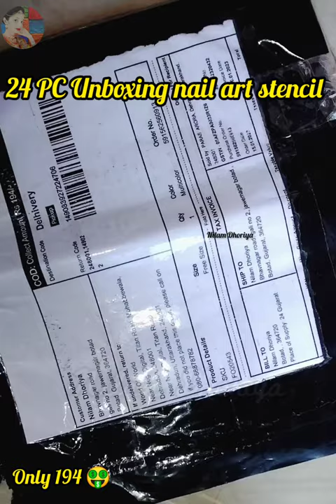unboxing 24 PC nail art stencil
194🤑 unboxing 24 PC nail art stencil

unboxing video
Meesho shoping
Meesho online shopping
Meesho unboxing video
online shopping 🛍️🛒
meshho Nail Art stencil
24 PC nail art stencil
unboxing videos
meshho unboxing video
meshho online shopping unboxing video